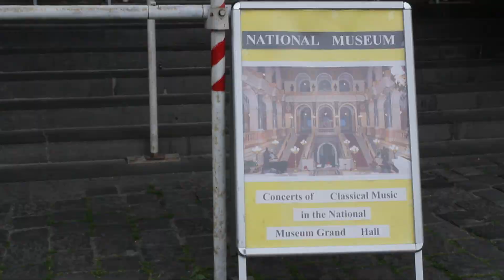Meet STATravelInsider Astronautalis (Prague)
We'll be exploring Prague with our third STATravelInsider, musician Astronautalis. He's already got his own haunts so we'll be delving in to those as well as discovering a few new hangouts...